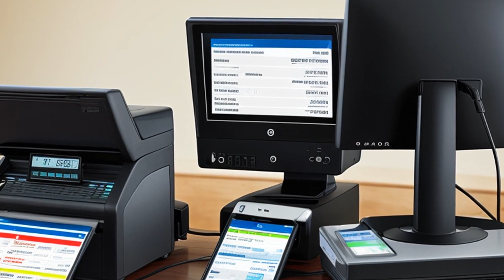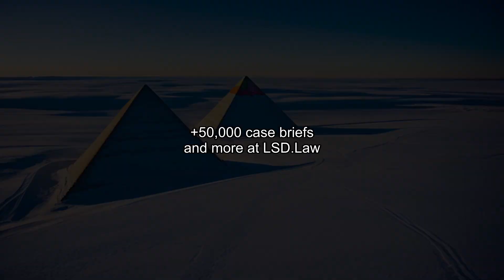United States v. Rogers (1961) Overview | LSData Case Brief Video Summary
The defendant was convicted of bank robbery, in which he received more money than he was owed due to a teller's mistake. The jury was unable to reach a verdict after several hours of deliberation, and the court gave a one-sided and incomplete instruction to encourage them to agree. The defendant appealed, arguing that the evidence did not prove larceny and that the jury's verdict was coerced.

United States v. Rogers (1961)
289 F.2d 433